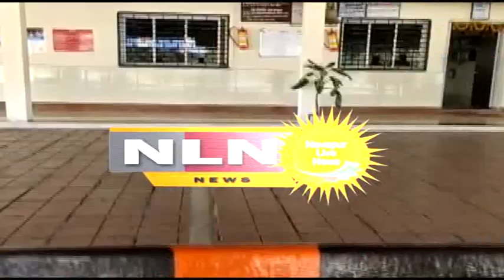नवापूर : नवापूर सुरत महामार्गावर तिहेरी अपघातात ९ जणांचा मृत्यू